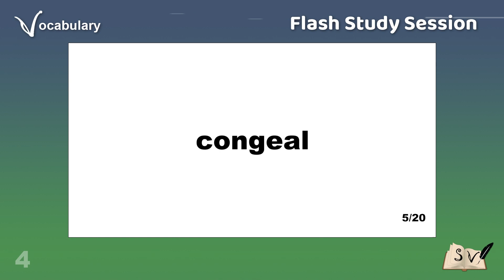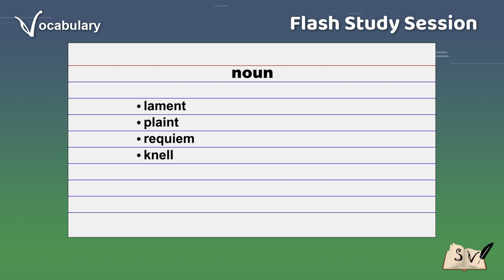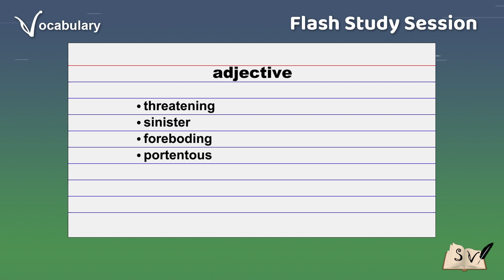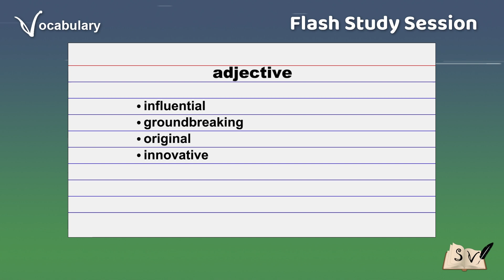Flash study session - Vocabulary Builder #138